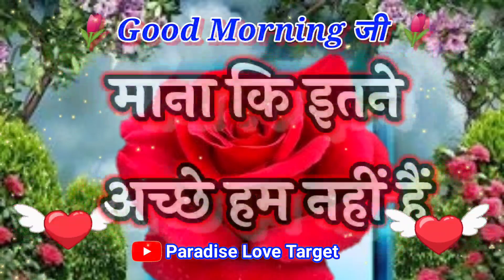🥰तुम्हारी याद रोज सुबह आती है 😍 गुड मॉर्निंग शायरी💞 good morning status 💞 morning shayari video